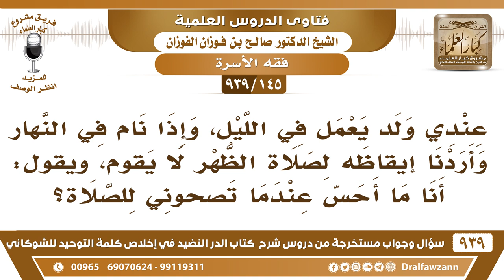[145 -939] ولدي يعمل في الليل، وينام النهار وإذا أيقظناه لصلاة الظهر لا يقوم، ويقول: أنا ما أحسن..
-[145 -939] السؤال: عندي ولد يعمل في الليل، وإذا نام في النهار وأردنا إيقاظه لصلاة الظهر لا يقوم، ويقول: أنا ما أحس عندما تصحوني للصلاة؟
الجواب: لازم يقام للصلاة لازم، شف له طريقة توقظه، لا بُدَّ من إقامته للصلاة.
للاشتراك في قناة الشيخ صالح الفوزان

للاستفسار والإقتراحات والدعم
رئيس الفريق
لمشروع كبار العلماء